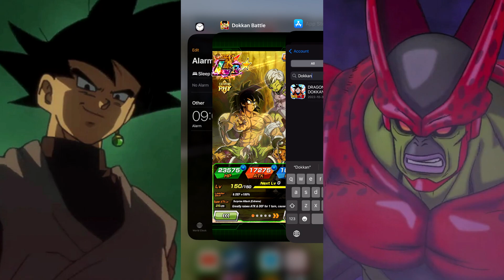Super Bosses Vs Blue Gogeta [Supreme Magnificent Battle] (DBZ: Dokkan Battle)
Yatta